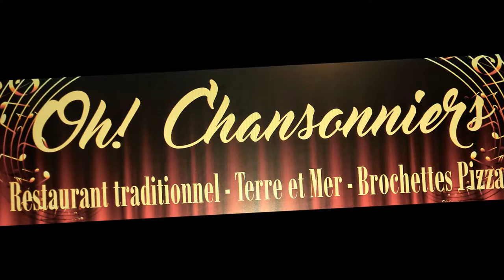nouveau clip resto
nouveau restaurant musical à Sete
venez nombreux partager l'amour de la chanson francaise,de nos grands interprètes comme piaf et nos grands auteur comme brel!!!tout cela dans un joli décors parisien avec une restauration maison de qualité!!!n oublions pas l'accueil sympathique!!!ouvert tous les jours midi et soir!!!